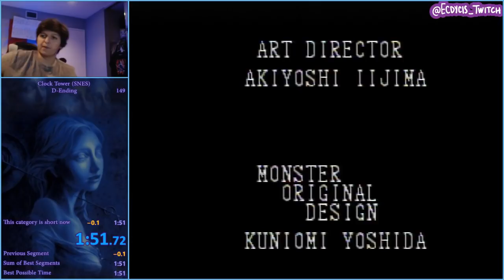Clock Tower D-Ending 1:51.68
This was officially retimed and using the framecount the time is a 1:51.68.

While this is a PB the previous WR was retimed to be a 1:51.53 which is faster than this time.